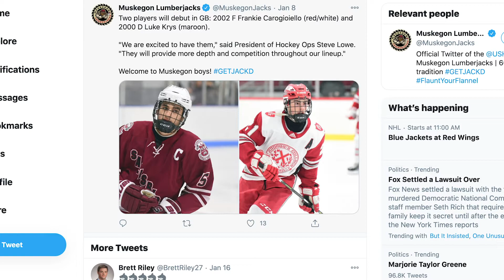Brown Bears Sports Report - Men's Ice Hockey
Members of the Brown Men's Ice Hockey program join Scott on this week's Brown Bears Sports Report.